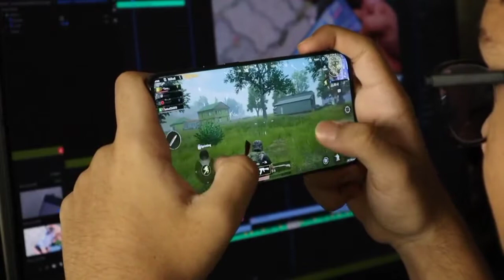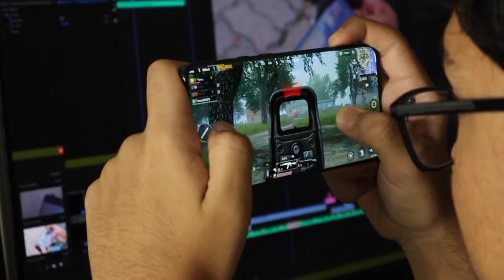Free fire background music|| gaming background music||no copyright music|| IMT Beats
Firstly thank you for visiting my channel
This channel uploaded copyright free music for youtube videos such ( background music,vlogs background music, arts background music, painting background music, drawing background music, cooking background music, dancing background music, gaming background music)

This channel also uploaded copyright free video,
WhatsApp status making template,aveplayer template videos,